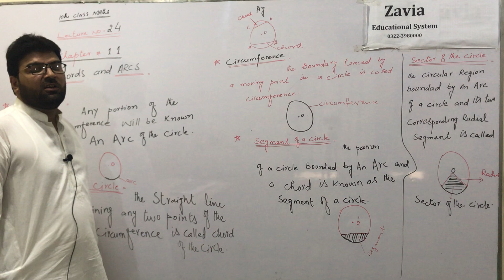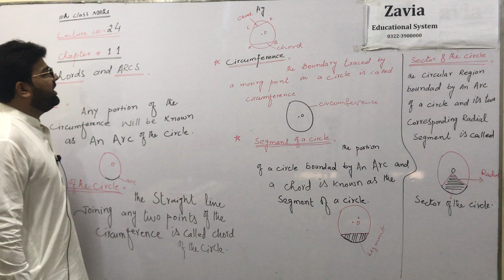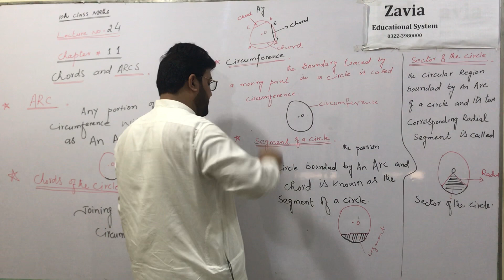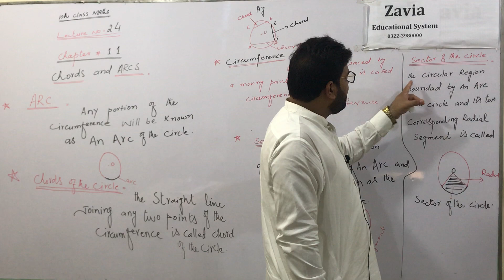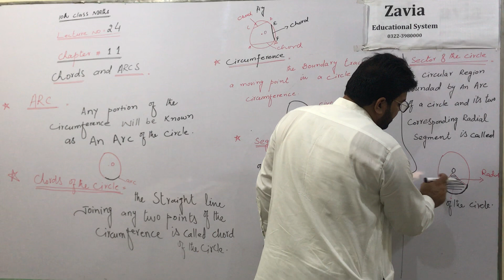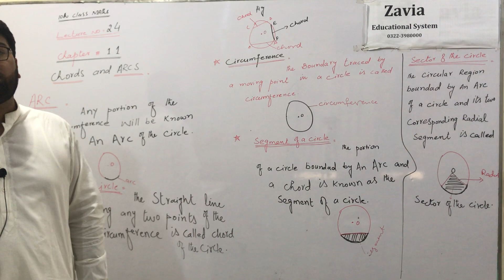10th Class Mathematics Chapter 11 Lecture 24 Urdu/Hindi